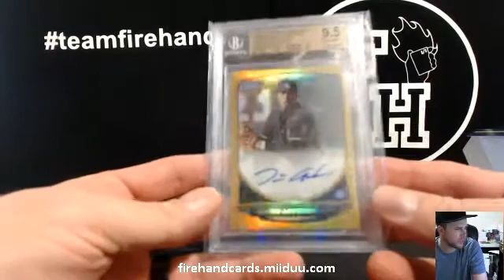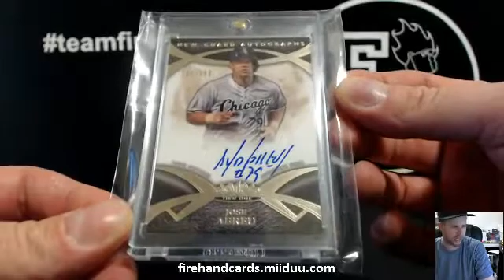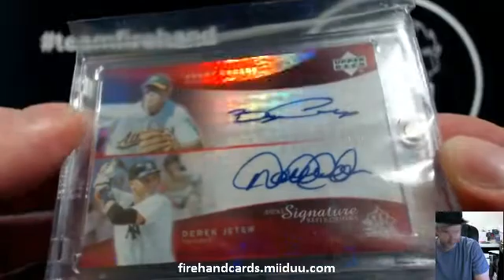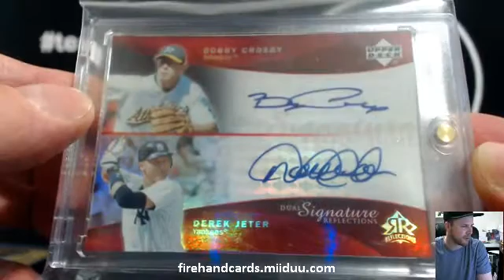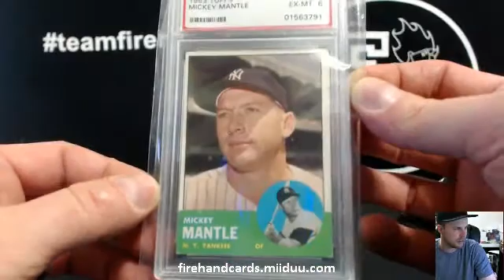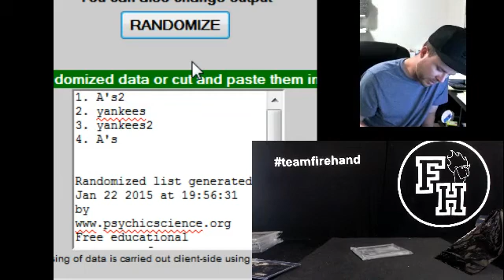2015 Super Break Series 2 Baseball 5 Box Case Break #4 ~ 1/22/15